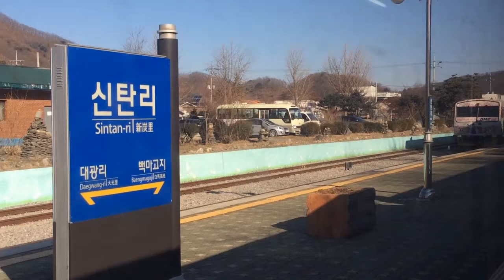경원선 통근열차, Commuter Diesel Car